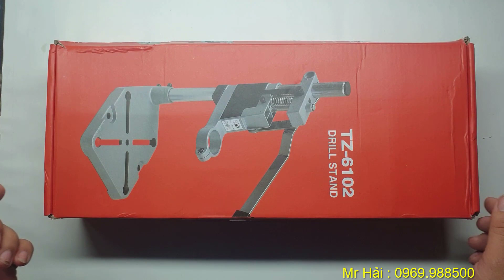Chế bộ máy hàn Cell Pin 18650 và lắp đặt bộ cân lực ngon khỏe và rẻ| Nhận làm pin laptop 0969.988500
Video này tôi sẻ chia sẻ một Bộ máy hàn Cell pin tự chế. mặc dù là đồ chế nhưng được sử dụng những thiết bị chuẩn và chính xác để cho ra chất lượng tốt nhất với chi phí tiết kiệm nhất.
mời quý vị và các bạn theo dõi chi tiết trong video.